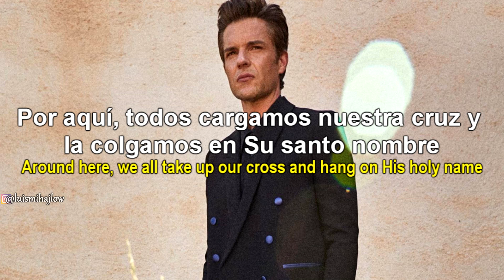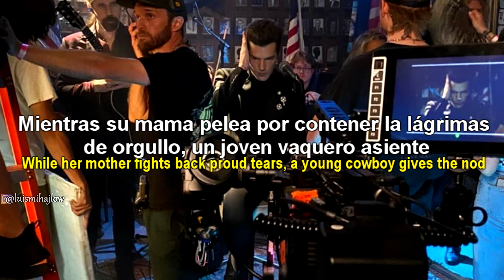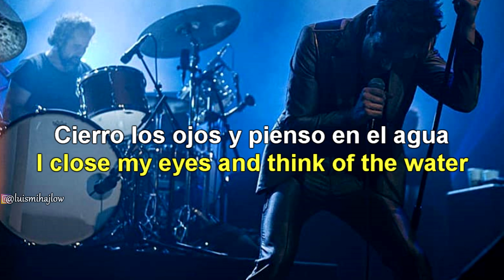The Killers - Terrible Thing | Sub. Español + Lyrics